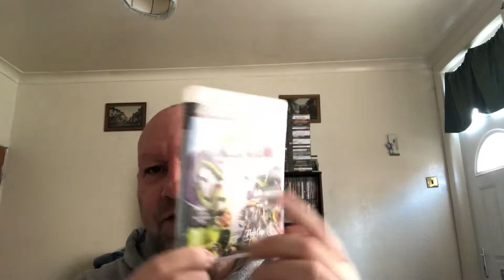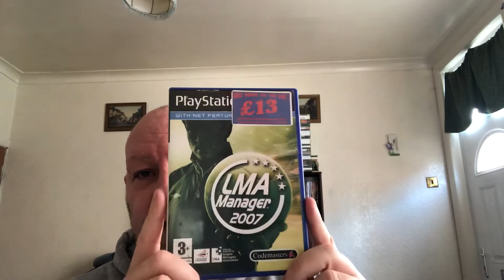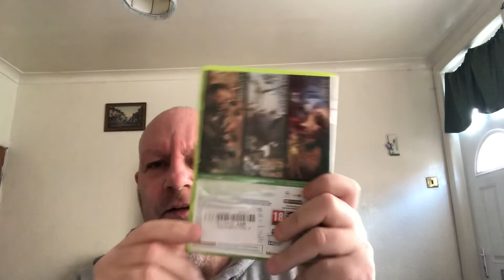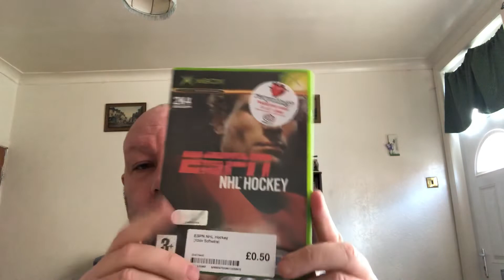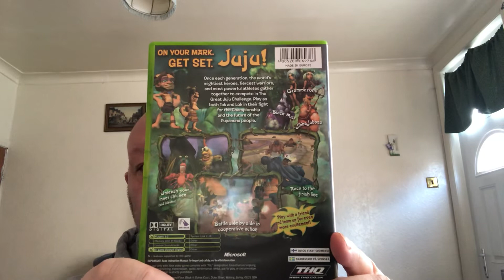My video games pick ups#34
My video games pick ups#34 2020